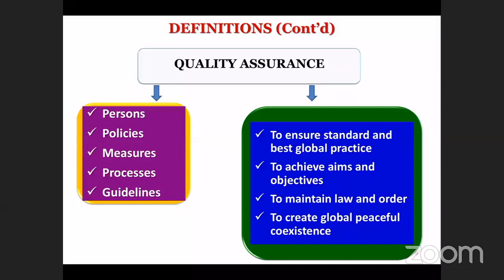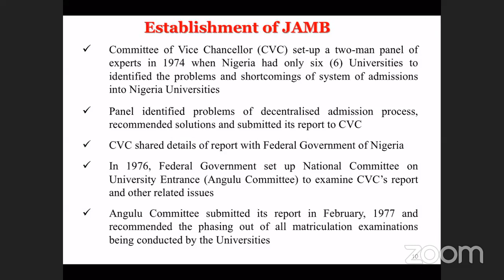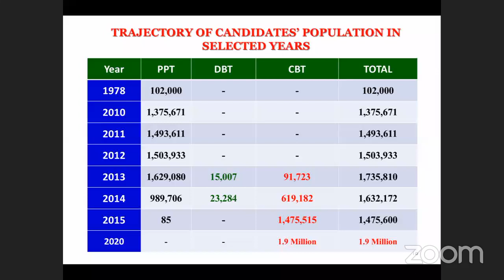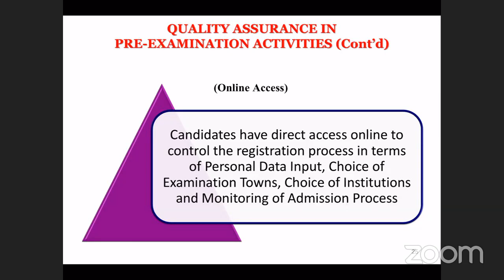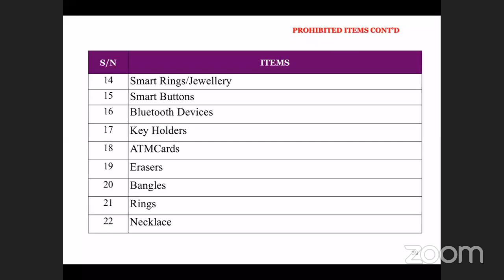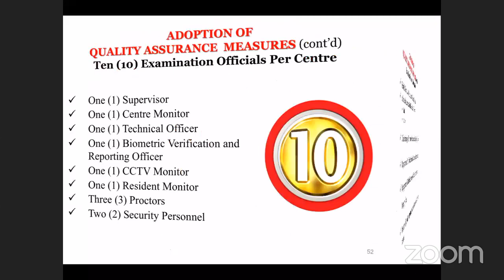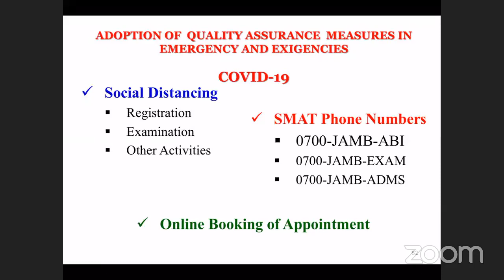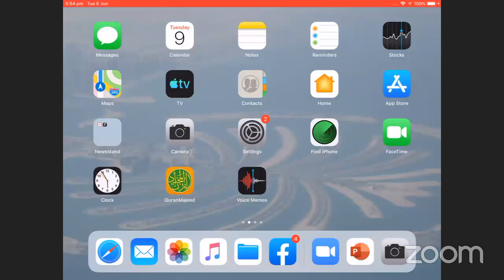AITIE Monthly Webinar (June 2020)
Test Transmission